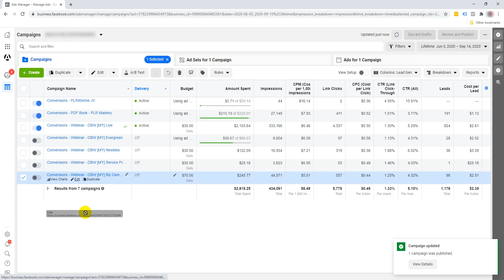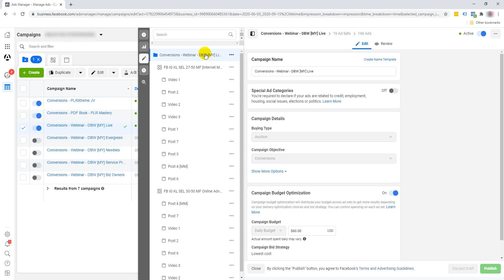09 - Campaign Budget Optimization (CBO)